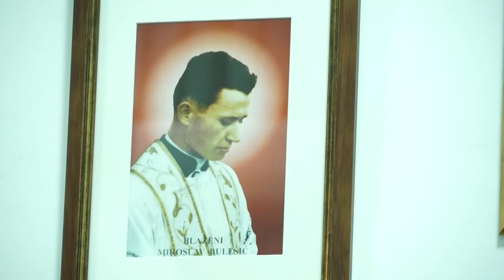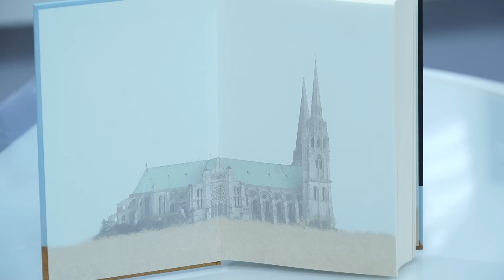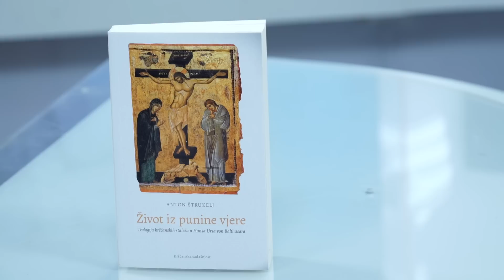Radosna vijest (1. svibnja 2018.)